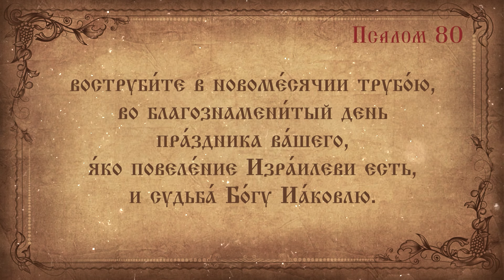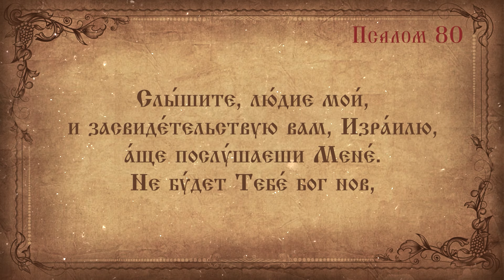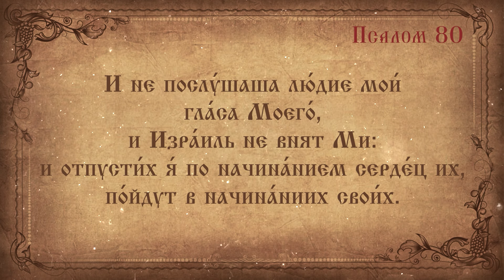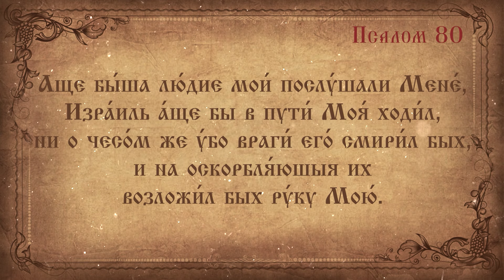Псалом 80. Простой распев